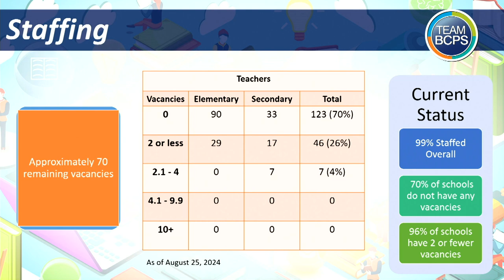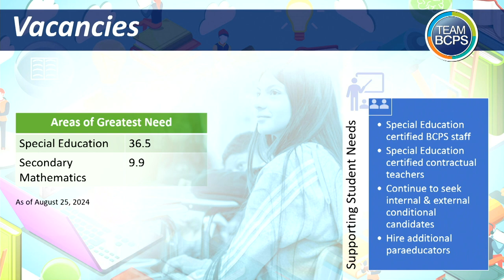Meeting of the Board of Education 8-27-24